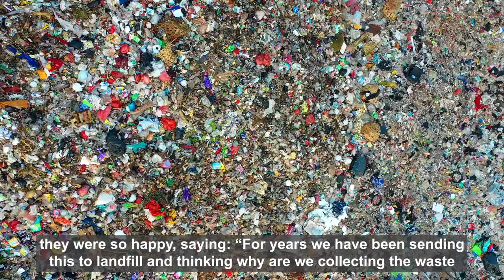If You Can, You Must: Zouri Shoes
Zouri is a footwear brand that aims to develop a circular business model that supports the protection of the Oceans. Thus, Zouri developed recycled footwear produced with plastic waste from the Atlantic Ocean.

Every social innovation project is a human story. Since 2012, dozens of social entrepreneurs, men and women from all over Europe have competed in the Social Innovation Tournament contributing to creating a vibrant community, the SIT Alumni Network. In their own way, they set out to change the world with their ideas, their energy and their enthusiasm.